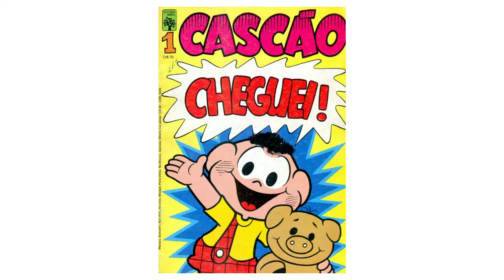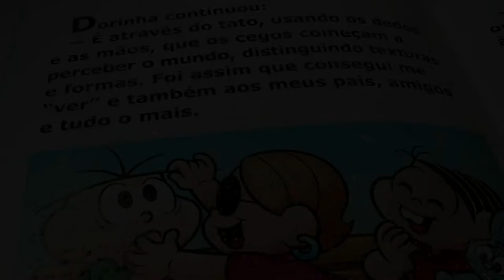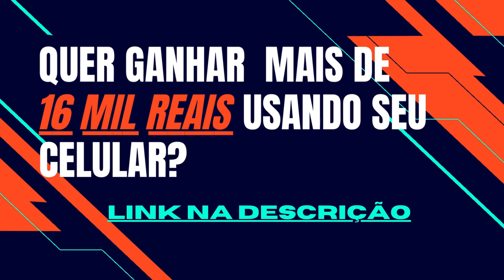Tudo sobre o criador da Turma da Mônica, o Mauricio de Sousa! Biografia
💰Como Criar um Negócio Na Internet Em Apenas 7 Dias Com uma técnica que poucas pessoas conhecem

Biografia de Mauricio de Sousa

Mauricio de Sousa (1935) é um cartunista e empresário brasileiro. Criou a "Turma da Mônica", e vários outros personagens de história em quadrinhos. É membro da Academia Paulista de Letras, ocupando a cadeira nº. 24. É o mais famoso e premiado autor brasileiro de história em quadrinhos.

Mauricio de Sousa nasceu em Santa Isabel, São Paulo, no dia 27 de outubro de 1935. Seu pai, Antônio, tinha uma barbearia e uma gráfica nos fundos da casa, destruída pelas autoridades do Estado Novo em 1940.
Infância e juventude

Maurício passou a maior parte de sua infância e juventude em Mogi das Cruzes. Sua mãe, Petronilha, era poeta e sua casa estava sempre cheia de artistas.

Desde pequeno, sua brincadeira favorita era desenhar e assim ele enchia as páginas de seus cadernos escolares. A primeira vez que viu uma revista em quadrinhos ele se encantou. Desenhou seu primeiro personagem, que ele chamou de Capitão Picolé.

Mais tarde, passou a ilustrar pôsteres e cartazes para os comerciantes da região. Com 19 anos, mudou-se para São Paulo querendo ser ilustrador. Se apresentou na redação da Folha da Manhã, carregando uma pasta cheia de desenho, mas ganhou uma vaga de redator e, meses depois, a de repórter policial.